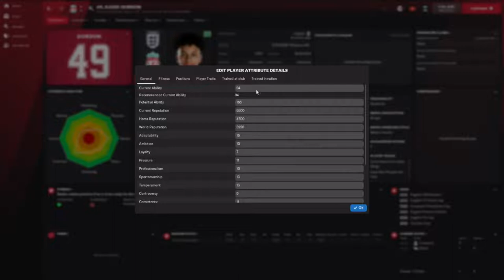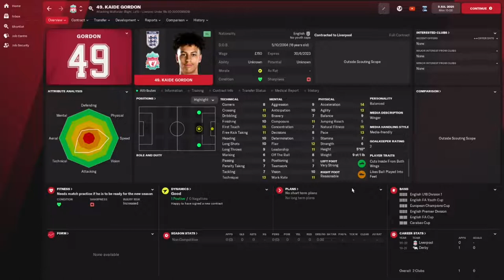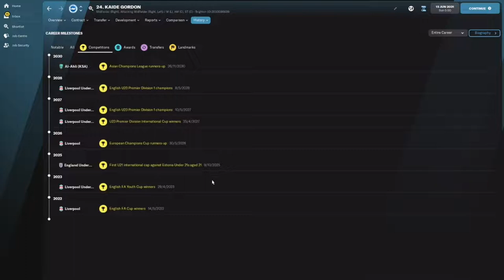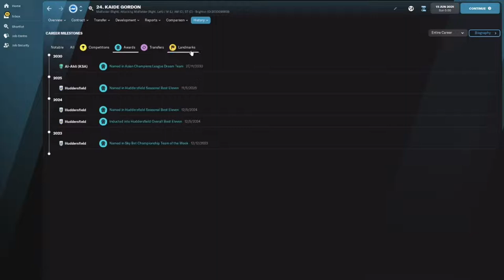Kaide Gordon - Wonderkid Watch - FM22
A Liverpool academy product looking to rise to the top like his predecessors.